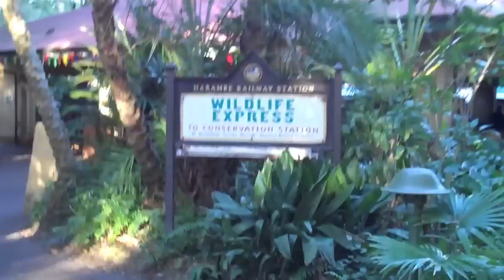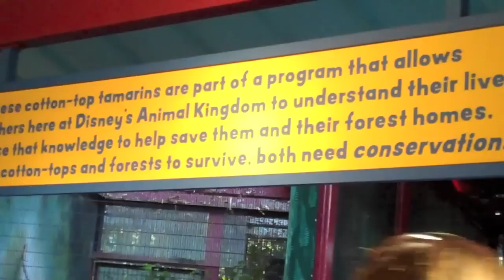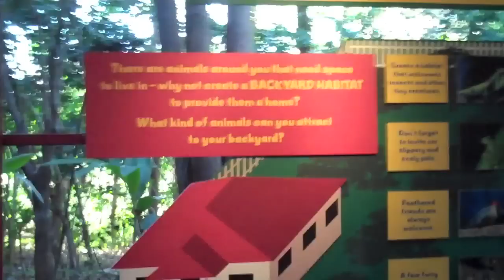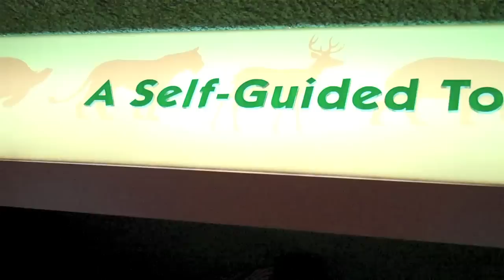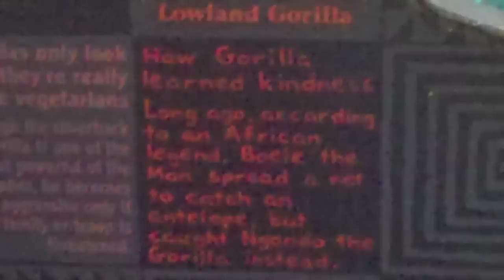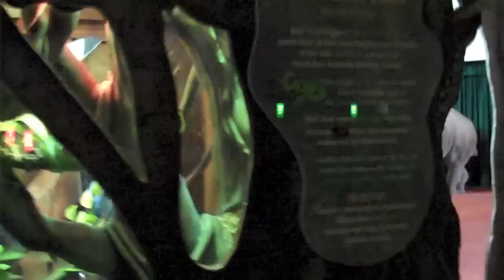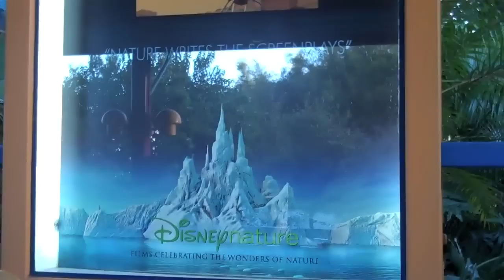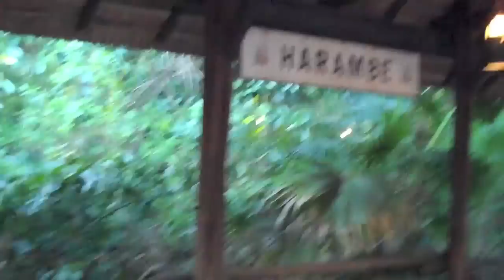Rafiki's Planet Watch Tour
Take a trip to the miniland inside Disney's Animal Kingdom, starting with the train from Harambe Village to the Conservation Station!